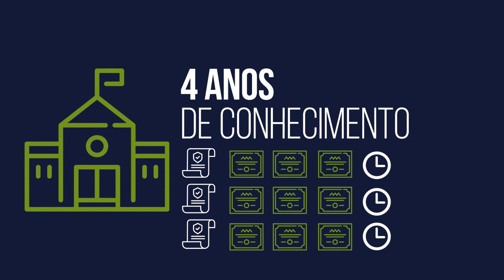O Que Postar nas Redes Sociais? Confira 5 Dicas de Produção de Conteúdo para Facebook, Instagram..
Você sabe usar as mídias sociais de forma inteligente para conquistar os melhores clientes?  Você sabe o que postar?
Nesse vídeo, eu vou te mostrar os 5 passos para colocar em prática a melhor estratégia se você quer gerar bons negócios!

1) Fracione o seu Conteúdo e Distribua
2) Ajuste o formato da distribuição ao canal
3) Através do seu Conteúdo Resolva problemas do seu Persona / Cliente
4) Não venda na hora errada!
5) Coerência com a Marca